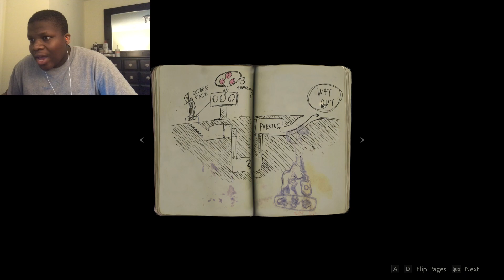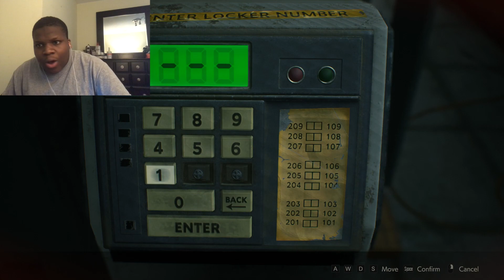HONEY NO!!!! (Resident Evil 2 DEMO)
this game is really scaryy